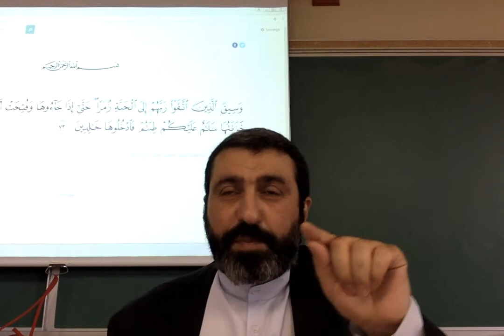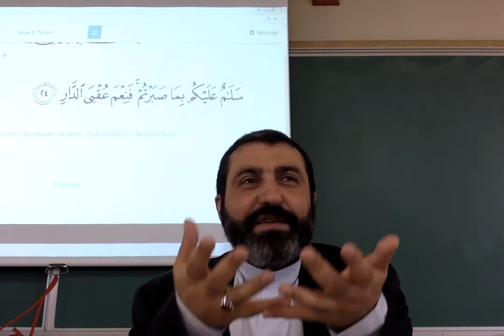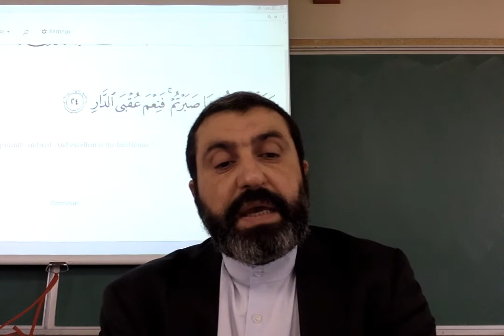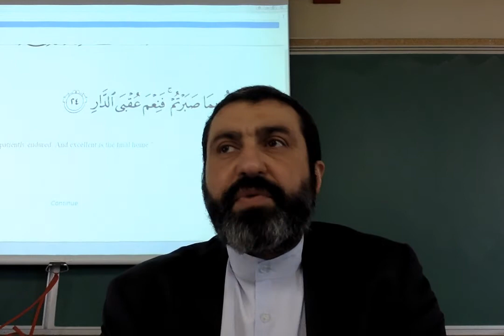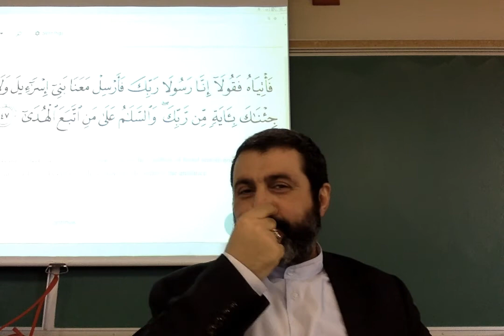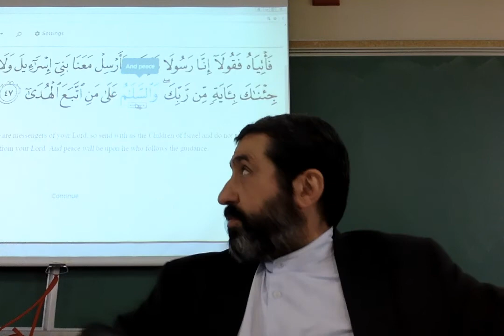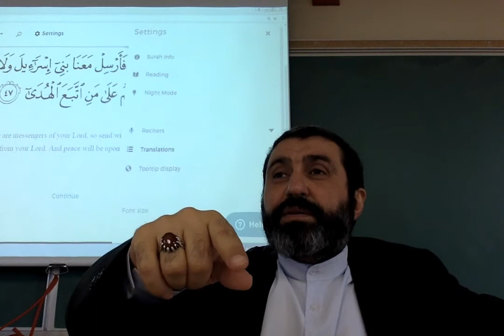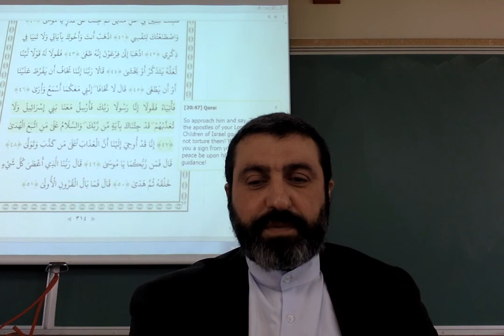Movie on 22 06 2017 at 11 30